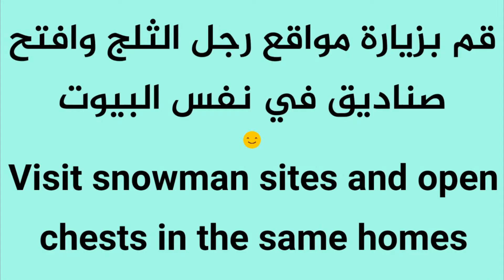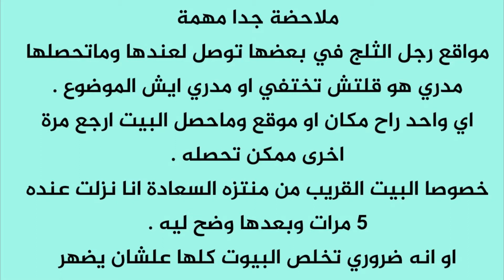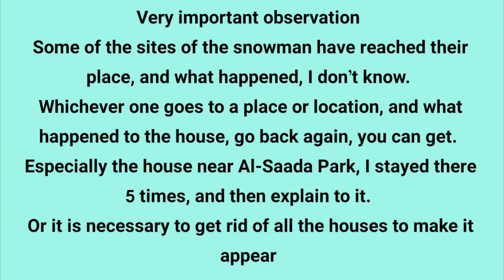تحدي قم بزيارة مواقع رجل الثلج(تحديات الكرسمس)(السيزون 5 شابتر 2) - Challenging visit snowman sites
تحديات عملية سقوط الثلج السيزون (5)شابتر (2)

The Challenges of Falling Snow Season (5) Chapter (2)